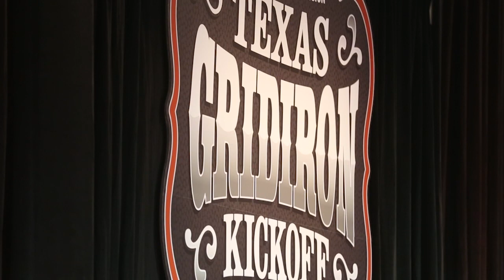Texas Gridiron Kickoff: Remembering Coach Royal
Mack Brown and Spike Dykes tell stories about Coach Darrell Royal during the Texas Gridiron Kickoff at the Austin Convention Center.